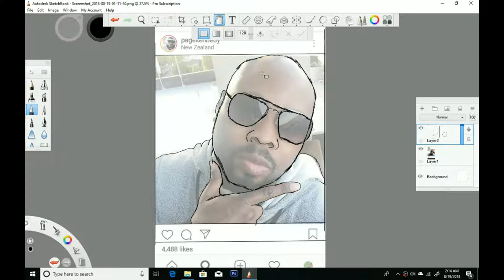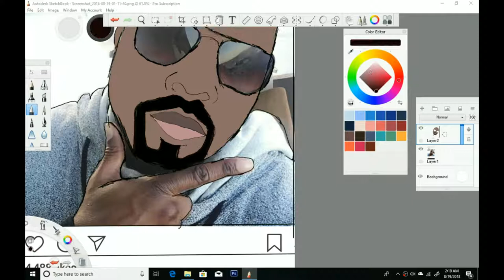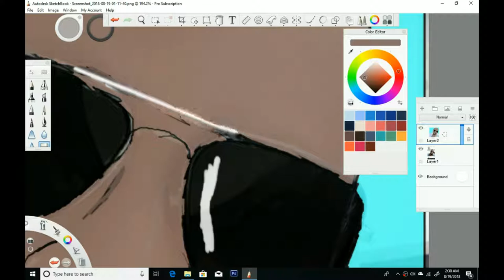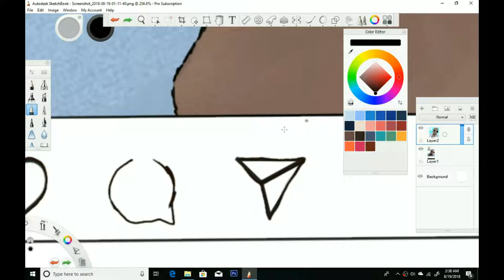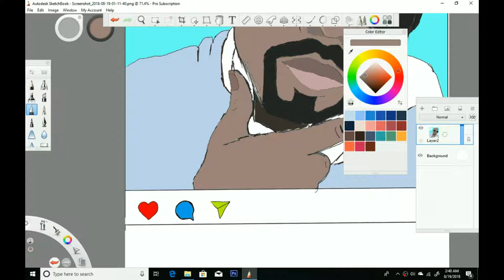Page Kennedy | Sundays Sketch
Hey Guys, I am Cory

In this video I Draw: Page Kennedy from Instragram , Hope you like it!

I am a new Youtuber/Artist in need of some support so show me sum.

Sincerly, Cory